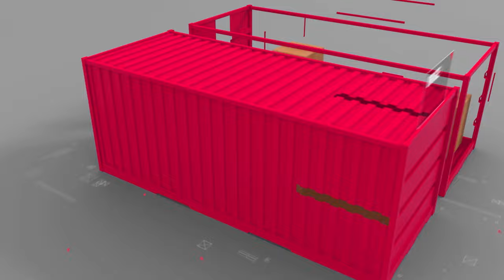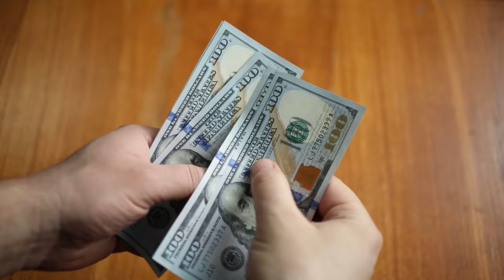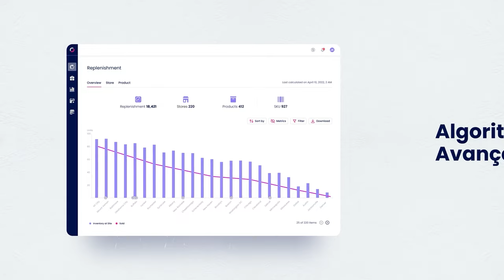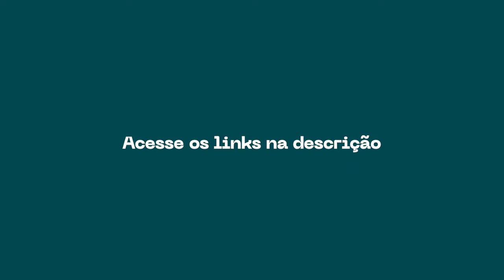O Futuro Repete o Passado: Desvendando a Geração Z [EM VÍDEO]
Curioso para desvendar os mistérios por trás da geração Z?

Neste episódio, exploramos os intricados padrões comportamentais que definem essa geração única.

Questionamos: Por que a geração Z parece tão familiar, mas, ao mesmo tempo, tão distinta?

Fomos além das aparências superficiais para revelar os segredos por trás de suas escolhas, valores e influências.

Descubra como a geração Z está redesenhando o cenário do varejo e redefinindo os padrões sociais, enquanto examinamos as surpreendentes semelhanças entre o passado e o presente.

De Elvis ao TikTok, explore conosco as transformações culturais que moldaram essa geração tão enigmática.

Não perca tempo, dê o play e desvende os segredos da geração Z agora mesmo!

Promessas

• Livro "A CURA Empresarial: Lições de Liderança para Cuidar da Saúde dos Negócios" na Amazon

• Episódio #348 // Quiet Luxury e Dupe: O Que é Isso e Como Podem Influenciar o Varejo?

• Episódio #366 // Como Essa Tendência Pode Moldar a Experiência do Cliente?

Assista às playlists do [varejocast]

Siga o [varejocast] e marca a gente nos seus posts!